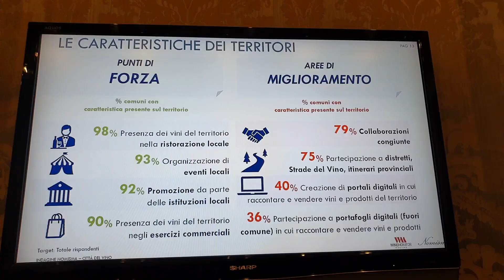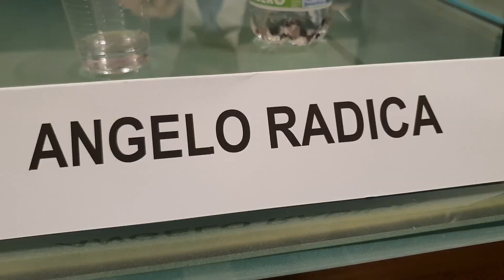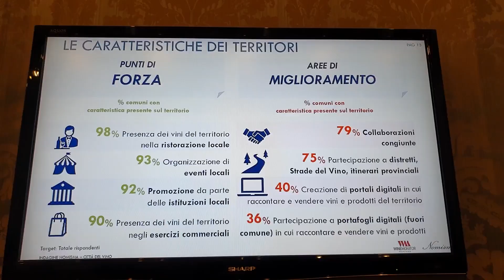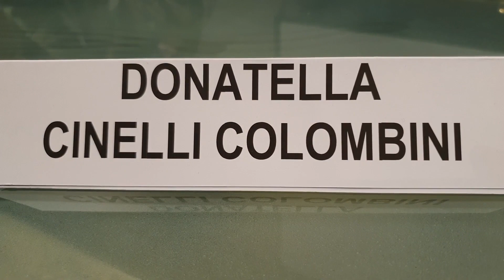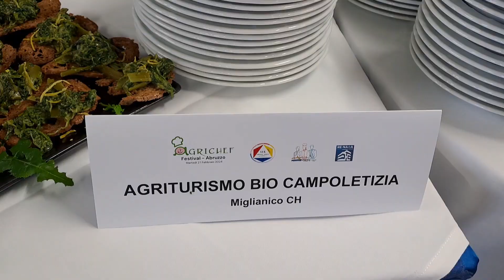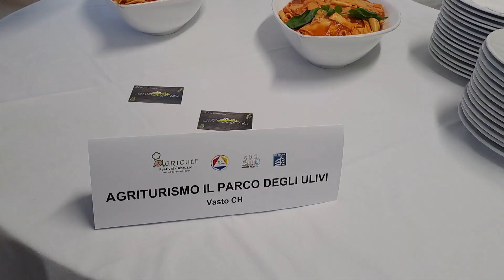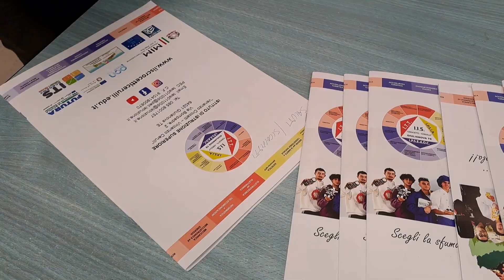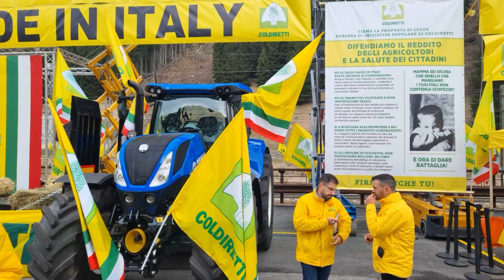AO - n°1247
Notizie: UE elimina obbligo rotazione annuale.
Furto Alberi in Toscana:allarme Confcooperative
Nuove regole etichettatura vino dal 24 giugno 2024
Per realizzare bacini idrici, Assoenologi propone utilizzo fondi OCM
Senato - Enoturismo: Convegno Ass. Nazionale Ciottà del Vino
( Servizio Gianluca Marchesani)
Notizie: Semi per filiera energetica ( riproposta)
Cofcooperative Abruzzo: nuovo presidente Avv. Antonio Marascia
Festival Agrichef Abruzzo: il contest
Notizie: La Francia autorizza la dealcolizzazione dei Vini IGP
Coldiretti al confine del Brennero con raccolta firme